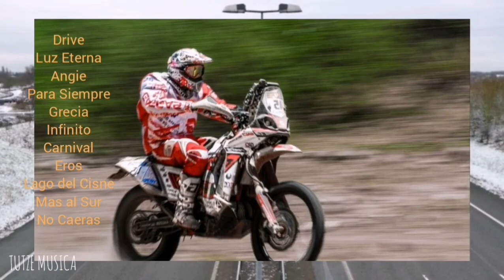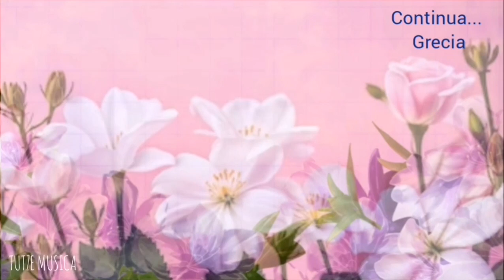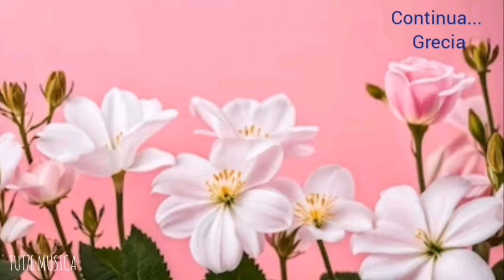EROS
Categorías
Instrumental
Orquestada
Electrónica
Romántica
Original
Lírica